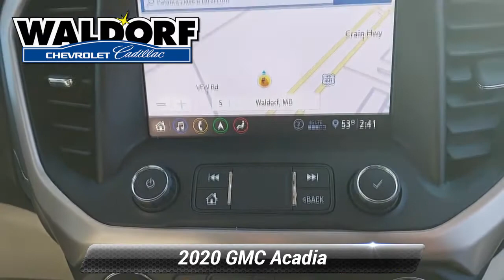Used 2020 GMC Acadia Denali, Waldorf, MD CC0079B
[RLVID:12161:00fee3d92e46533a:7f4ddbe2cd991693:1]